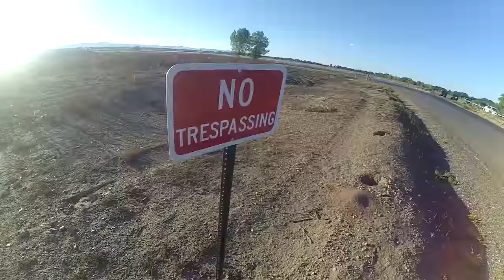VLOG - 54 // Single Take Silos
This past week, I had the opportunity to travel out to Fort Collins, CO to learn more about becoming a top-teir pilot. The majority of that time was spent doing race practice, but we were in a beautiful part of the country, so we also took some time to go to on some adventures.